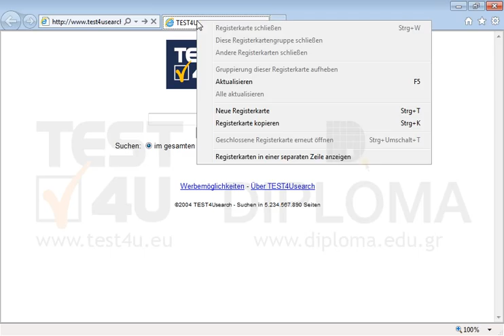Aktualisieren Sie die aktuelle Webseite.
Aktualisieren Sie die aktuelle Webseite.Möchten Sie mehr. Laden Sie das TEST4U demo herunter